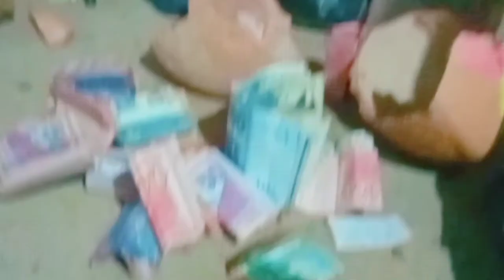paise jama karne wali gullak || opening my piggy bank || gullak ko kaisy tury | gullak ka batik up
opening my piggy bank
opening my piggy bank uk
opening my anime piggy bank blue urus breaking open my piggy bank
cracking open my piggy bank
my piggy bank is not opening
paise jama karne wala gullak
paisa jama karne wala gullak kaise banaen